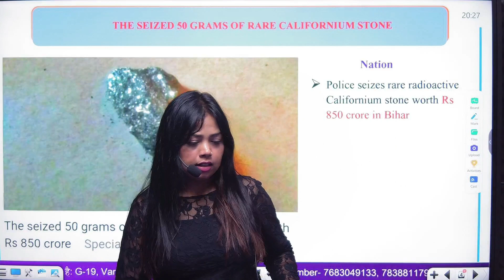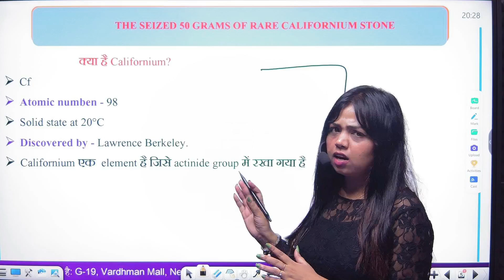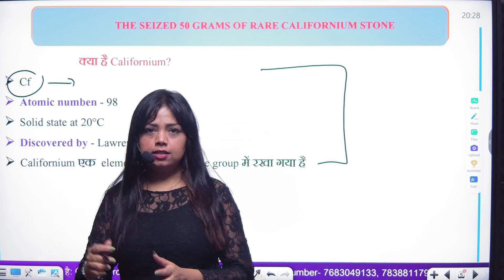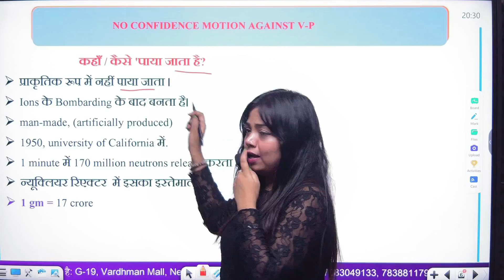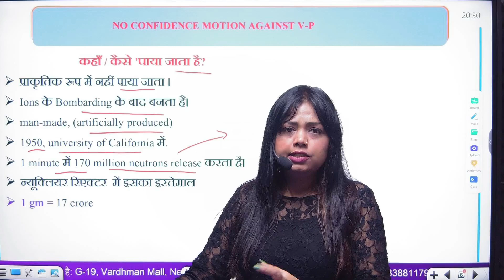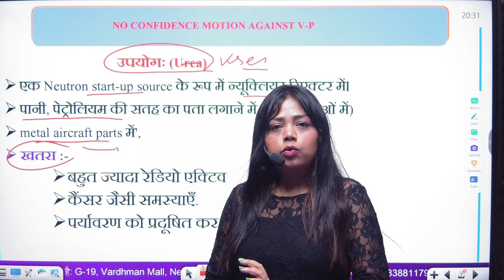जानिए क्या हैं CALIFORNIUM ? || current affairs || NOTEBOOK IAS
californium worth rs 850 crores#current affairs for upsc#current affairs with mcqs and static gk ans gs#californium 50 grams#revision of current affairs in one shot#bihar news live#top mcqs revision from current affairs#indian express editorial analysis today#bihar ke samachar#californium price#californium value#californium seized#californium element#californium in bihar#californium stone test#californium stone price#why californium is expensive